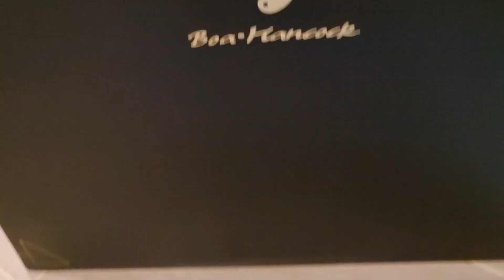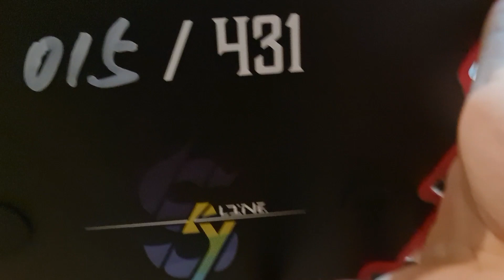Love at First Sight! 回到当初初恋的感觉，Skyline Studio. BOA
Skyline Studio
Boa Hancock
When I receive this , tears nearly shed.
haha
P-MAN